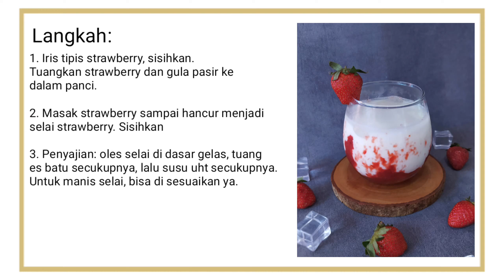Olahan buah strawberry | Bikin Nagih 🍓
Bikin minuman ala cafe² korea dengan bahan utama yaitu strawberry.

Rasanya buahny yang seger, menambah citarasa dari minuman ini.